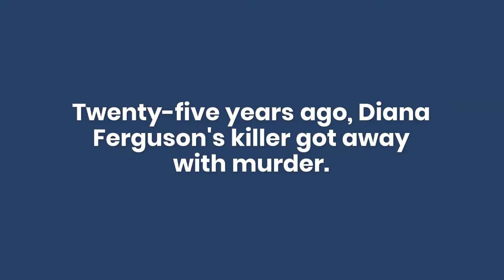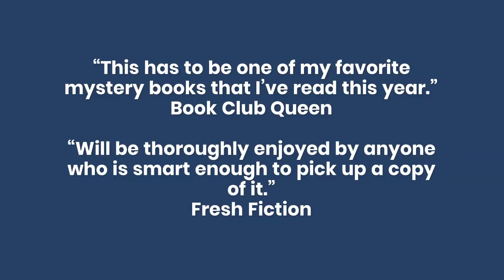Twenty-Five Years Ago Today Book Trailer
Book trailer for the bestselling mystery/romantic suspense novel Twenty-Five Years Ago Today.

Should we dig for the truth when Pandora's Box is a coffin of buried secrets? Obit writer and editorial assistant Kris feels like the newsroom slave—that is, until she stumbles across an unsolved murder while compiling items for the 25 Years Ago Today column. Determined to launch her reporting career, Kris investigates the cold case of an artistic young barmaid who was obsessed with Greek mythology. . .an endeavor that unearths unhappy secrets in Kris's own past.

Not only does Kris face resistance from her family and her managing editor, she also clashes with the victim's suspicious nephew, Eric—until neither can deny the chemistry flaring between them.

Kris soon learns that yesterday's headline can pose today's danger. The Pandora's Box of secrets she opens in her attempts to learn the truth about the decades-old murder threaten to shatter her present and cost Kris her love, her career, and very possibly, her life.

If you enjoy intriguing crime novels with a dash of romance, then be sure to pick up this suspenseful GalleyCat Mystery & Thriller Bestseller that reached #30 on the Amazon Kindle Paid List.

Thousands of readers know who killed Diana Ferguson. . . do you?

I've written sweet and sassy chick lit novels, mysteries about determined women sleuths, and books for young adults and children including my popular Hockey Rivals series. My first novel, Face-Off, was originally published when I was 18 years old. In addition to writing books, I'm a freelance editor, online writing instructor, and an award-winning journalist.